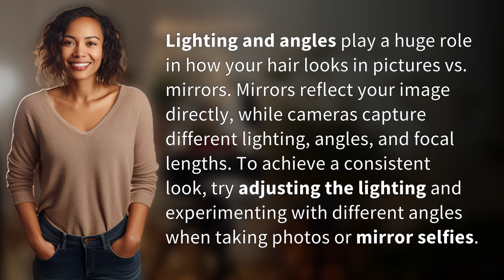Why does my hair look different in pictures vs. mirrors?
Mirror vs. Camera: The Hair Mystery Unveiled 👉 Hair Mystery 👉 Discover why your hair looks different in pictures vs. mirrors due to lighting and angles. Learn how to achieve a consistent look by adjusting lighting and angles for perfect selfies.

Laura S. Harris (2024, June 30.) Why does my hair look different in pictures vs. mirrors?
    🌐 AskAbout.video